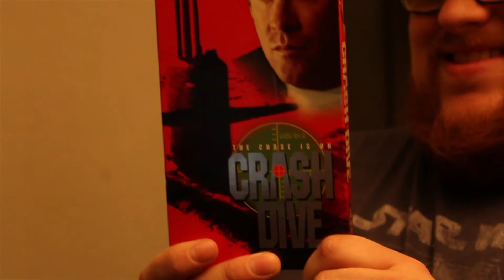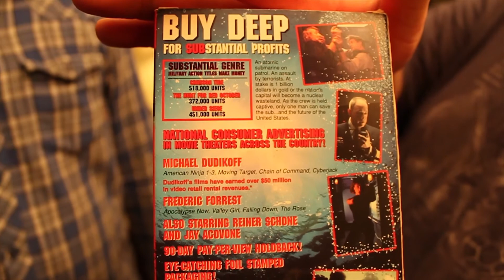Bad Movie Night - Coming Soon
My friends and I had a bad movie night where we watched 3 shitty movies, and recorded us commenting on them live. The first bad movie we watched was called "Crash Dive (1997)." This is the teaser.